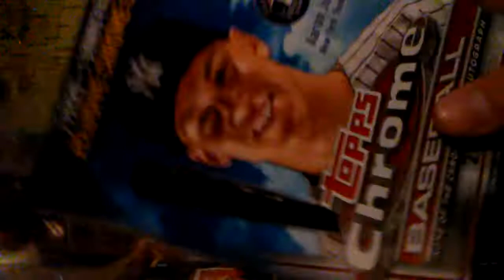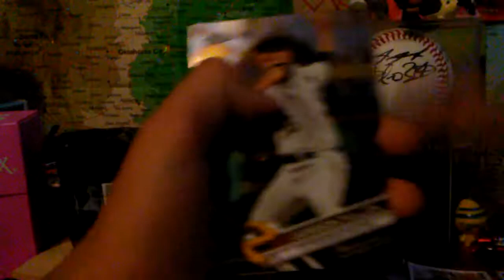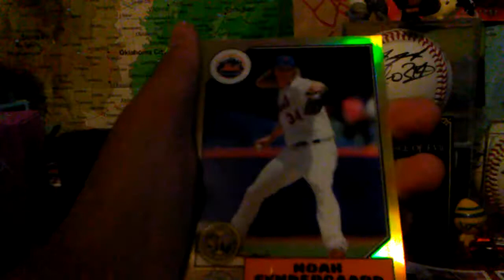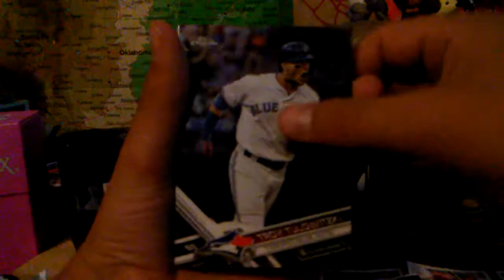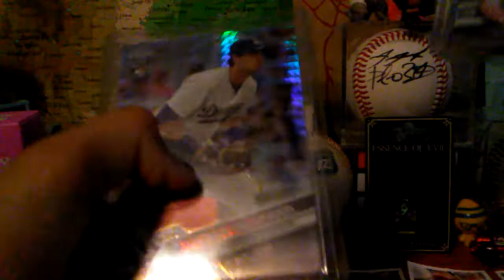You have to watch 8 packs of holy TOPPS chrome 2017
Sick cards looking for judge